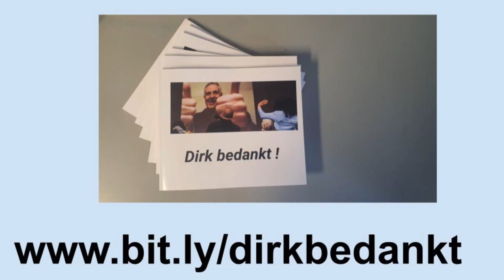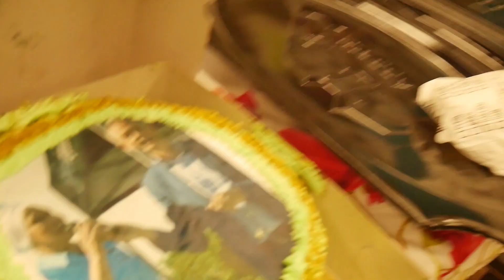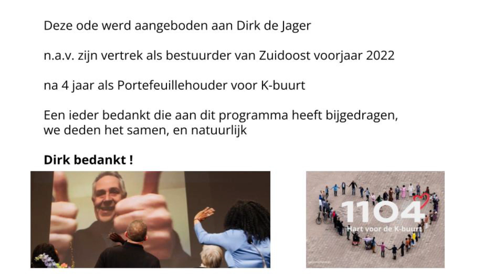K- Buurt neemt met wervelende show afscheid van Dirk de Jager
In een prachtige show van multiculturele kracht en eenheid in diversiteit nam de K-buurt op 7 juli 2022 afscheid van Dirk de Jager als Bestuurder van Zuidoost en Portefeuillehouder voor K-buurt .

Op  de halfjaarlijkse K-buurt bewoners bijeenkomst aka het buurtberaad werd hij getrakteerd op optredens, cadeaus, klederdrachten, eten en muziek en ook gevraagd zelf op de Djembé in actie te komen.

De avond liet de kracht zien als in een multiculturele buurt goed en fijn wordt samengewerkt. De dankbaarheid richting Dirk de Jager uit vele geledingen en culturen was voelbaar.

Dirk ontving ook een boek ‘Dirk bedankt’ (zie de online versie op ) met daarin foto-memories die samen zijn ingezameld door de buurt. Ook daar een grote verscheidenheid aan culturen die Zuidoost rijk is en een grote veelzijdigheid aan zaken waar Dirk zich mee bezig heeft gehouden en voor heeft ingezet de afgelopen 4 jaar.

In een reactie liet Dirk weten totaal overrompeld te zijn ‘’Wauw wat een geweldige avond en wat een geweldig afscheid van de K buurt. Overweldigend, zoveel kracht en zoveel liefde in deze buurt.’’

Buurtcollectief Hart voor de K-buurt had de avond georganiseerd en wil iedereen bedanken die heeft bijgedragen, Het was een bijzondere avond. Een avond waar je als buurt heel trots kunt zijn, en weer realiseert ‘’samen maken we onze eigen buurt, en we maken ‘m samen’’.

SamenSterk ❤️ SamenKbuurt

Meer weten?
# Kom gewoon eens langs op het K-buurt uurtje,
Elke week donderdag 17:00-18:00 in Buurthuis Bonte Kraai